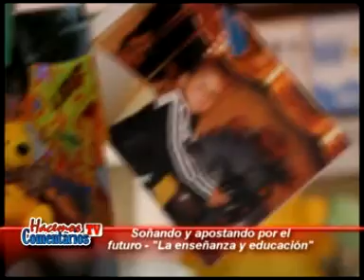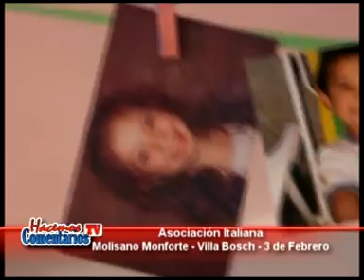Hacemos Comentarios Tv -Molisano Monforte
En la Asociacion Italiana de Molisano Molnforte, en Villa Bosch, Partido de Tres de Febrero se levanta un edificio, que a pesar de sus años no ha perdido la ilusión, gracias al seguimiento de miembros en la Comisión Directiva, de dejar una escuela para que los vecinos tengan un lugar de excelencia para estudiar, algo ya funciona, como jardín de infantes, que si bien no es de la Institución la idea es llegar pronto a brindar un primario como estaba soñado. Felicitaciones.